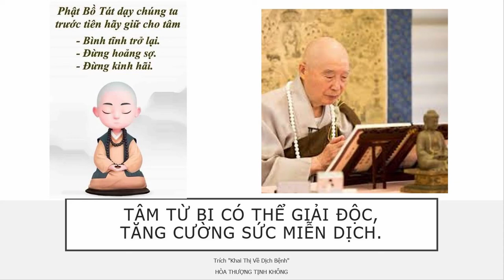TÂM TỪ BI CÓ THỂ GIẢI ĐỘC, TĂNG CƯỜNG SỨC MIỄN DỊCH | HT Tịnh Không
TÂM TỪ BI CÓ THỂ GIẢI ĐỘC, TĂNG CƯỜNG SỨC MIỄN DỊCH.

1. Hiện nay dịch bệnh đang lan ra, chúng ta đối mặt với sự thật này, phải làm sao đây? Phật Bồ-tát dạy chúng ta, đầu tiên phải định tâm lại, không nên hốt hoảng, không nên sợ hãi.

2. Nếu như dịch bệnh thật sự truyền khắp khu vực này, thì việc tốt nhất là không ra khỏi cửa, ở trong nhà mà tu tâm thanh tịnh, đây là việc rất quan trọng. Tâm địa nhất định phải thanh tịnh, tâm thanh tịnh có thể miễn dịch, sẽ không bị truyền nhiễm.

3. Nghe giảng kinh, đọc kinh, niệm Phật, đoạn ác tu thiện, đó là trị tận gốc, vì sao vậy? Bởi trong Đại-thừa giáo Phật thường nói: tất cả pháp từ tâm tưởng sanh, chỉ cần trong tâm chúng ta là thanh tịnh, là thiện lương, thì dù cho bị nhiễm những virus đó, cũng không có vấn đề gì, tự nhiên sẽ khỏi thôi.

4. Thanh tịnh và từ bi sẽ chuyển virus chuyển thành tế bào tốt, [đó là] cảnh tùy tâm chuyển. Cho nên quý vị không nên có sợ hãi, [nếu] quý vị có sợ hãi, thì quý vị sẽ bị bệnh hù dọa chết.

5. Bình thường là phải dưỡng tâm thanh tịnh, dưỡng tâm từ bi, đó chính là: tăng cường khả năng miễn dịch của chính mình, mà người hiện nay nói.

6. Chúng ta niệm kinh làm những hoạt động siêu độ, những pháp hội tiêu tai, đó là trị phần ngọn, không phải trị tận gốc, có hiệu quả hay không? Có hiệu quả, có thể giảm tai nạn này đi một chút, có thể đẩy lùi tai nạn này về sau một chút, chứ không thể dập tắt được.

7. Làm thế nào trị cả tận gốc lẫn ngọn? Trị tận gốc là phải chân chánh tu hành, phải thật tinh tấn, đó là trị gốc. Tâm chúng ta thanh tịnh, tâm chúng ta từ bi vĩnh hằng không mất, phải khiến ngày ngày tăng trưởng, năm năm tăng trưởng. Nguyện của chính mình, bản nguyện thanh tịnh, vì tất cả chúng sanh mà phục vụ, niệm niệm đều vì người khác, không vì chính mình, phải vĩnh viễn kiên trì, đó đều là trị tận gốc.

8. Dù thế gian này có tai nạn nhiều hơn nữa, thì quý vị sẽ không bị nhiễm, tại sao vậy? Bởi quý vị không có tạo nghiệp đó. Dịch bệnh cũng là oán nghiệp, quý vị không kết oán với chúng, thì chúng sẽ không tìm quý vị; quý vị kết oán với những chúng sanh đó, thì chúng sẽ tìm đến quý vị, đó là cảm ứng đạo giao.

Thọ mạng hết, bác sĩ cũng vô dụng, bác sĩ giỏi đến đâu, họ có thể trị bệnh, không thể trị mệnh. Nếu bác sĩ giỏi, người này thọ mạng đến, Diêm Vương sai quỷ vô thường đến bắt họ, bác sĩ kéo dài thọ mạng cho họ, như vậy Diêm vương không phải là kẻ ngốc ư, không có chuyện đó. Ngạn ngữ có câu: Diêm vương bảo người canh ba chết, không dám lưu lại đến canh năm. Kéo dài thêm hai canh cũng không được. Đây nghĩa là thọ mạng và tật bệnh là hai vấn đề. Trong lúc bệnh, bác sĩ dùng sai thuốc, cũng có thể khiến quý vị mất mạng. Nếu quý vị còn thọ mạng, vẫn có thể cứu sống như thường. Thọ mạng đến thì hết cách, không thể cứu sống, người học Phật phải hiểu đạo lý này.

Chúng ta ở thế gian này, việc cấp bách đầu tiên là niệm Phật, thân thể tốt có ưu điểm, không bệnh mà chết, khi chết không sanh bệnh. Bệnh này trong Phật pháp nói có ba nhân duyên: Thứ nhất là bệnh về sinh lý, bệnh này nhất định phải khám bác sĩ, bác sĩ có thể chữa bệnh về sinh lý. Thứ hai là bệnh nghiệp chướng, oán thân trái chủ tìm đến quý vị. Bệnh này bác sĩ không trị được, đây là oan nghiệp, không phải bệnh sinh lý. Bệnh này phải giải, oan thân trai chủ chấp nhận giải, họ sẽ ra đi. Họ đi, bệnh quý vị lập tức lành. Loại thứ ba là bệnh túc nghiệp, là tội nghiệp tạo từ trong quá khứ đến nay. Bệnh này phiền phức nhất, không phải oán thân trai chủ, là do chính mình tạo nghiệp tích lũy mà thành. Những vẫn có thể cứu chữa, thật sự sám hối, sám trừ nghiệp chướng bệnh sẽ lành.

Trích "Khai Thị Về Dịch Bệnh"

HÒA THƯỢNG TỊNH KHÔNG